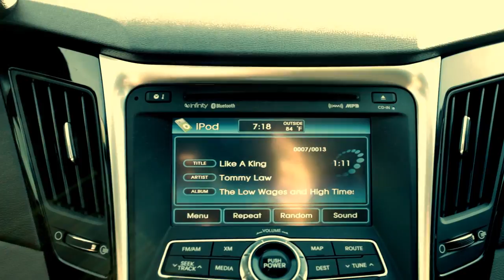Tommy Law- Low Wages and High Times (Trailer)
Tommy Law Television presents..

Tommy Law
Low Wages and High Times Video Teaser

Directed by Andy McQueary & Steve McQueary
Cinematography by Steve McQueary
Produced by Andy McQueary
Edited by Cory Fisher

Featuring the song "Like A King" from the upcoming album, Low Wages and High Times dropping this Fall.

Follow Tommy Law on Twitter.